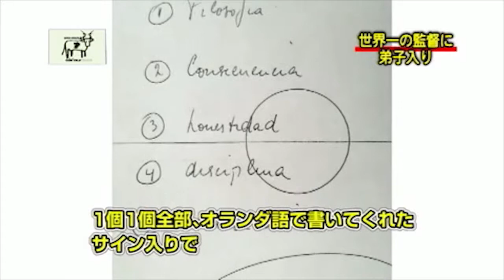【藤川孝幸（4）】世界一のファン･ハール監督に弟子入り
■取材協力：元ヴェルディゴールキーパー　藤川孝幸氏
▼シリーズ
・世界一のサッカー監督を目指す 元ヴェルディ藤川孝幸氏を直撃！（1/7）
・常勝ヴェルディの立役者　GK藤川氏の第一歩（2/7）
・常勝軍団ヴェルディ川崎　その強さの秘密とは？（3/7）
・世界一のファン・ハール監督に弟子入り（4/7）
・世界一の監督に教わった　人生成功の5ヶ条（5/7）
・常勝ヴェルディ出身藤川監督の指導方法（6/7）
・大切にしている信条　次世代へのメッセージ（7/7）